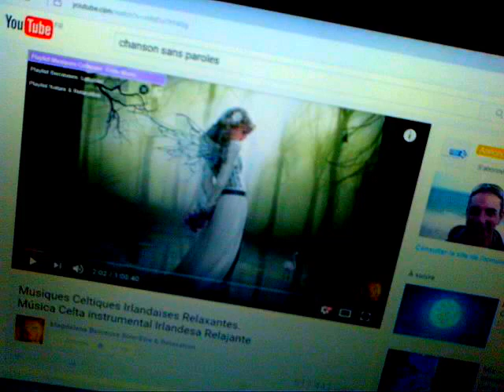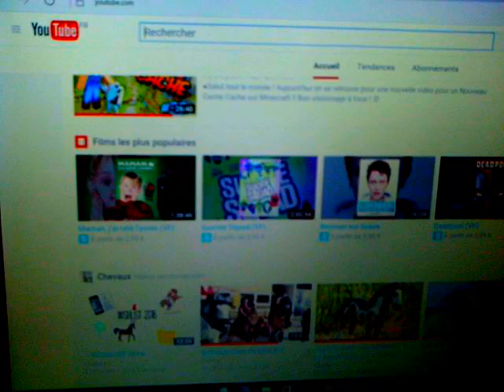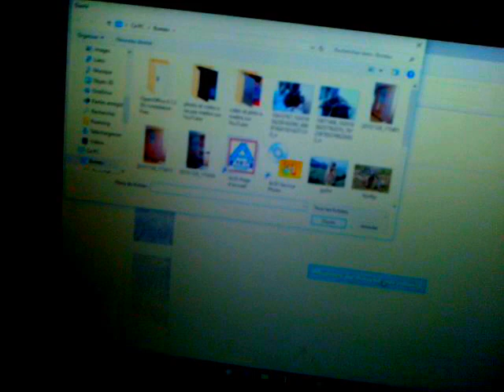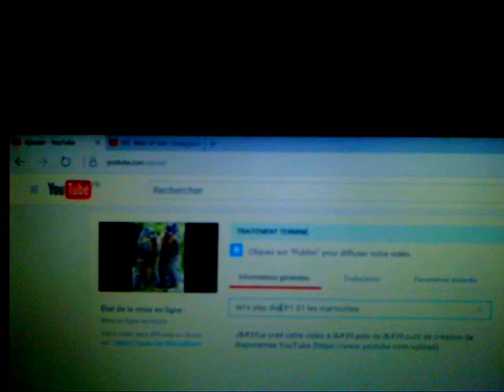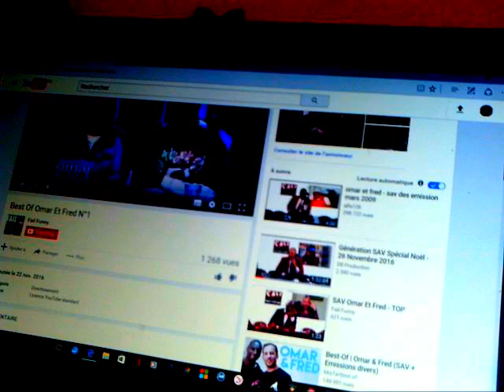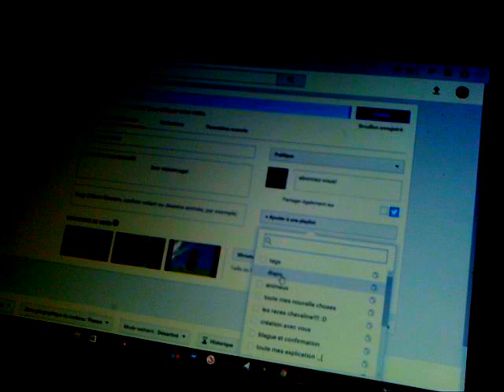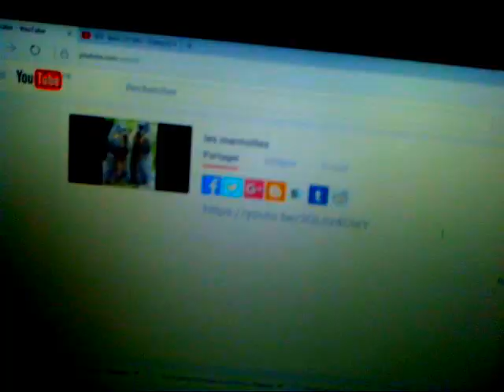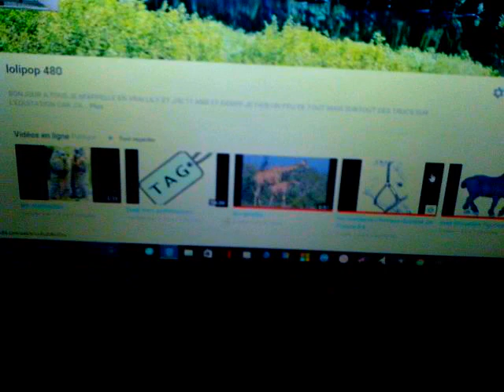let's play les diaporammas EP1 S1 les marmotte!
je ne c'est pas du tout si vous allez aimez se let's play mais bon je me suis dit pourquoi pas faire un petit let's play!
voté pour la prochaine fois entre lion et tigre!
                                           bon visionnage!